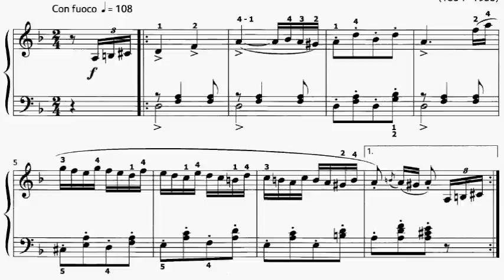LCM Piano 2013-2017 Grade 4 List B3 Hugo Reinhold Hungarian Dance Op.39 No.9 Sheet Music